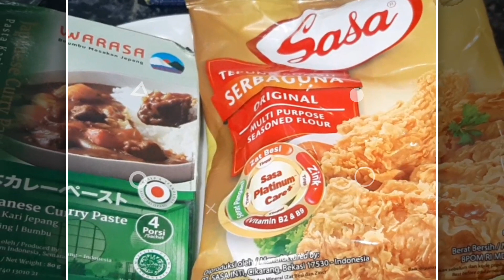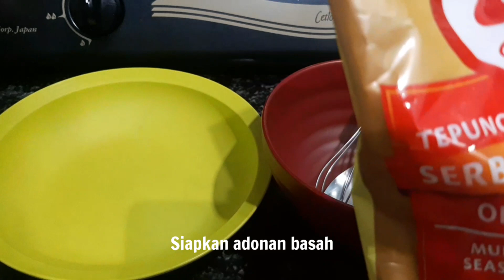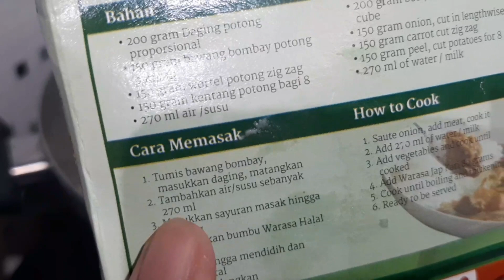CUMA PAKE 2 MACAM BUMBU INSTANT INI..BISA JADI MAKANAN SEKELAS RESTO!!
Assallamualaikum...

Ceritanya lagi kangen sama makanan ala2 Jepang hehe...semenjak Pandemi ini banyak menghabiskan waktu dirumahaja.

Harus tetep semangat dan teus berkarya walaupun dirumah aja. Kalau yang saya lakukan salah satunya ya mencipatakan atau mencoba  berbagai resep masakan sekaligus dibuat konten..alhamdulillah selama kita happy virus kabuur ya buun

Salam Sehat🙏🏻